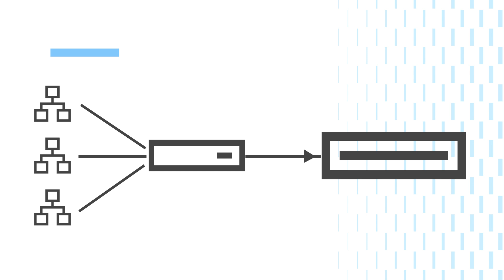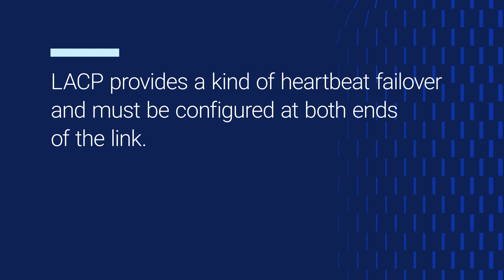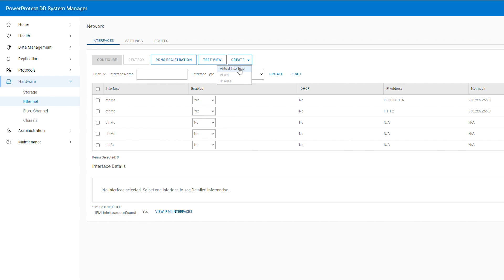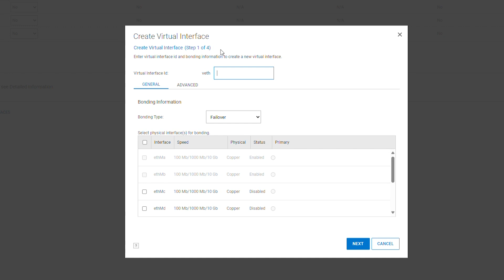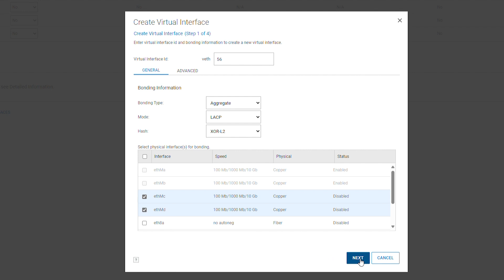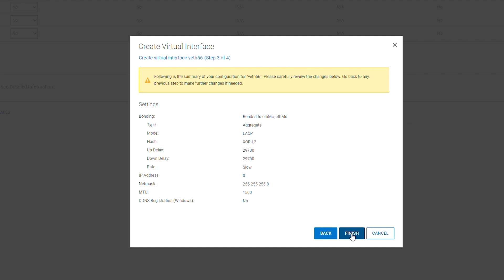How to Configure Bonded Interface for Link Aggregation Dell Data Domain Tutorial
In this tutorial, we'll show you how to create a bonded interface for link aggregation on your Dell Data Domain system. Learn how to combine multiple network connections into a single logical link to enhance bandwidth, provide redundancy, and improve network performance. We'll cover the different modes of link aggregation, including Roundrobin, Balanced, and LACP, and guide you through the step-by-step process of configuring a bonded interface. Perfect for IT professionals and network administrators looking to optimize their network infrastructure.

Chapters:
00:00 Intro
00:10 What is Link Aggregation
00:44 Link Aggregation Modes explained
01:53 Configure Bonded Interface for Link Aggregation
03:37 Additional Information & Outro